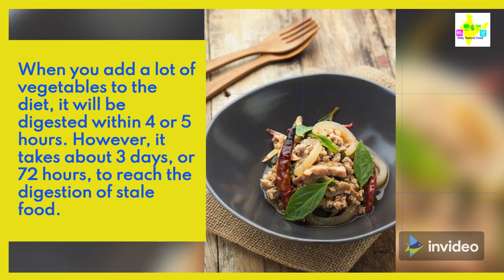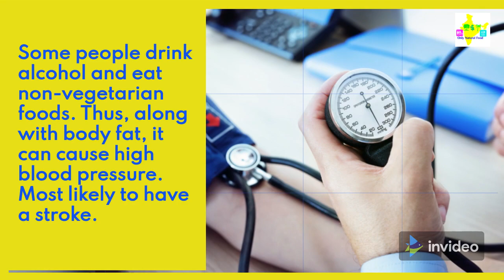Non veg food is it Dangerous food if you eat like this!!!